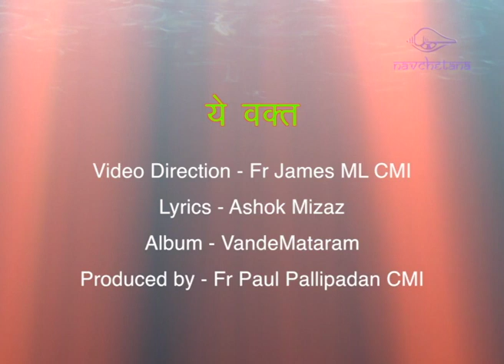Song - Ye Waqt - religious harmony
Song - Ye Waqt, Direction - Fr. James M L CMI, Lyrics - Ashok Mizaz, from the album - Vande Mataram, Produced by Fr. Paul Pallipadan CMI